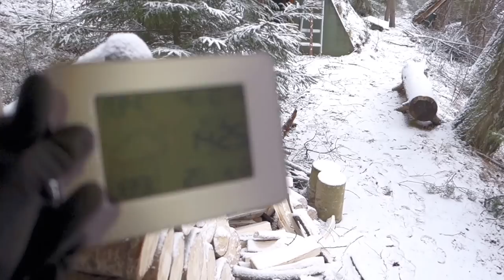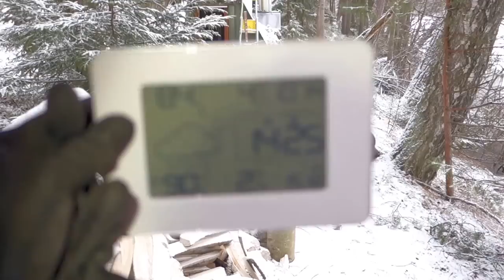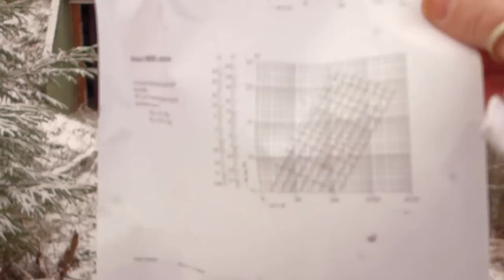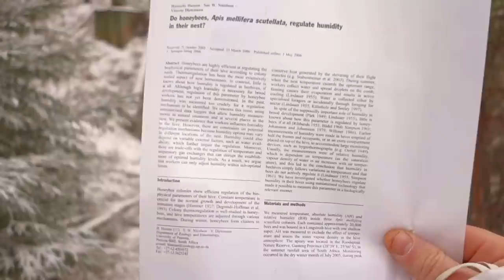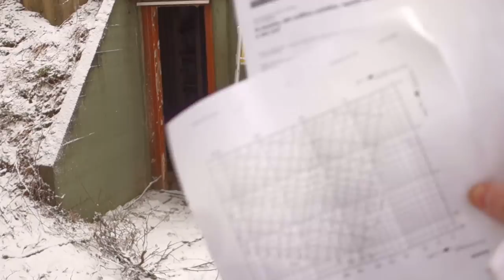Maakellarin parantaminen mehiläisten talveuttamista varten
Se miten pienet mehiläisyhdyskunnat talvehtivat on yksi tärkeimmistä kannattavuus tekijöistä ammattimaisessa mehiläisen hoidossa. Keskimääräinen talvi tappio on Suomessa 15%. Se on ammattimaisessa mehiläisten hoidossa sietämätön taso.

Talveuttamiseen vaikuttavia tekijöitä:
Riittävän vahva yhteiskunta.
Ajoissa suoritettu ruokinta.
Onnistunut punkin torjunta.
Pesässä tulee olla paritellut muniva emo.
Pesän rakenteet sellaiset, että pesä pysyy kuivana, eikä ilmanvaihto tukkeudu.